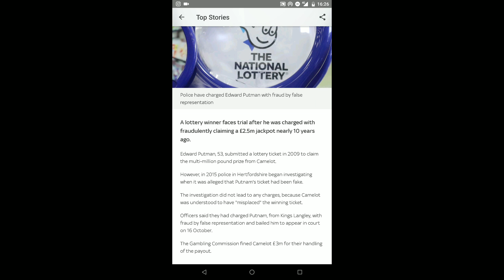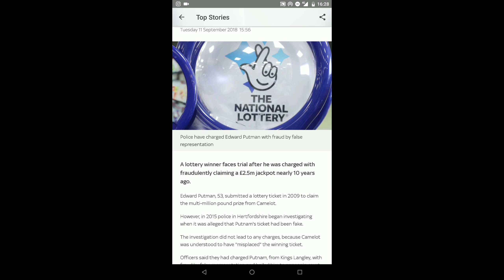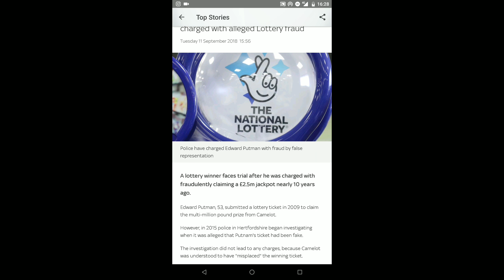2.5M JACKPOT FRAUDULENTLY CLAIMED BY APPARENT WINNER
If you believe this video needs to be shared with your friends please do so ;)

For the latest updates on my channel

To see what I'm going to unbox/open next